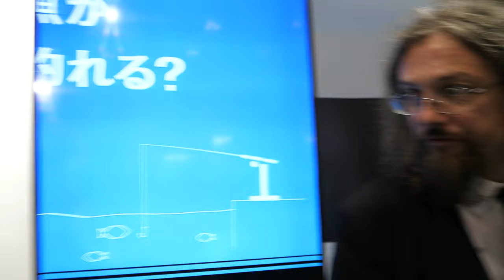ANA Avatar ShadowRobot Dexterous Hands, Humanoid Robot, Telepresence Robot, Fishing, Forest walking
Shadow Dexterous Hand at CEATEC2019 as part of the ANA Avatarian booth, it takes a truly anthropomorphic approach to robot manipulation, with 20 actuated degrees of freedom, absolute position and force sensors, and ultra sensitive touch sensors on the fingertips, the hand provides unique capabilities for problems that require the closest approximation of the human hand currently possible.

The Shadow Dexterous Hand uses industry standard interfaces and can be used as a tele-operation tool or mounted on a range of robot arms as part of a robot system.

Approximating the kinematics of the human hand was our top priority when developing the Dexterous Hand. The Hand has 20 actuated degrees of freedom and a further 4 under-actuated movements for total of 24 joints. Each joint has a movement range again the same as or very close to that of a human hand, including the thumb and even the flex of the palm for the little finger. A model of the Shadow Hand for use in Blender was developed by Shadow and UPMC and is available